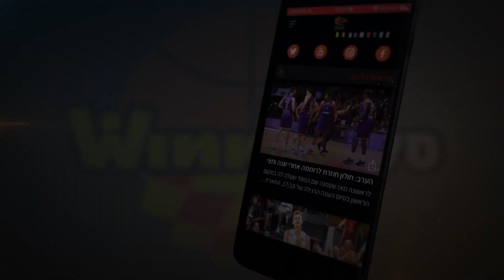קריטי למחזיקת הגביע: קווינטון הוקר חזר חם מההיעדרות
אחרי למעלה מחודש בחוץ, רכזה של בני "Ofek Dist" הרצליה השווה את שיאו האישי בליגת ווינר סל עם 21 נקודות והוסיף שיאי עונה של 8 אסיסטים ומדד 27